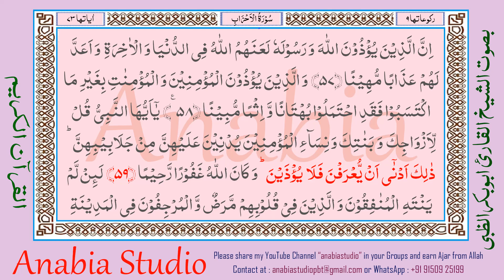KR 1303 Arabic s033 59